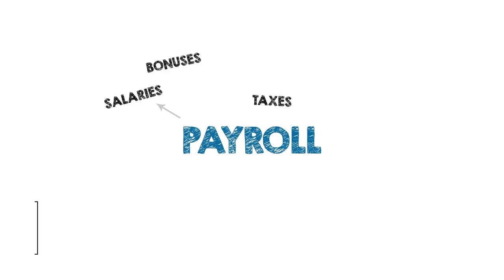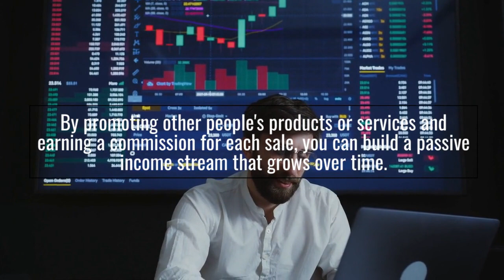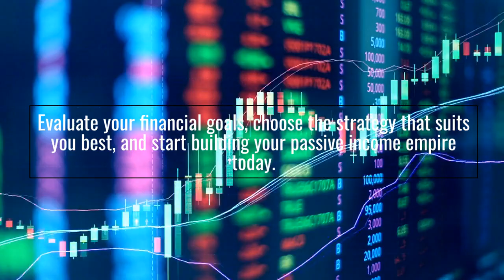Unlocking Financial Freedom: The Ultimate Guide to Passive Income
Welcome to our video, "Unlocking Financial Freedom: The Ultimate Guide to Passive Income"! In this comprehensive guide, we dive deep into the concept of passive income and reveal invaluable insights on how it can help you achieve financial independence. Whether you're a budding entrepreneur, seasoned investor, or simply looking for smart ways to secure additional income streams, this video is a must-watch.

✅ Discover the advantages of passive income that enable you to generate money while you sleep, reduce reliance on traditional employment, and gain the freedom to pursue your passions and spend quality time with loved ones.

✅ Uncover proven tactics to maximize your passive income potential and minimize potential pitfalls. We share expert guidance on selecting the right passive income streams, optimizing your strategy for growth, and scaling your earnings over time.

✅ Gain insights from real-life success stories of individuals who have unlocked incomparable financial freedom through passive income. Listen to their inspiring journeys, learn from their mistakes, and get inspired to embark on your path to financial abundance.

✅ Stay up to date with the latest passive income trends, tools, and techniques that can boost your earnings and make your journey more rewarding. Our video explores emerging opportunities and provides helpful resources to keep you ahead of the curve.

Unlock the doors to financial independence and take control of your financial future. Watch our insightful video, "Unlocking Financial Freedom: The Ultimate Guide to Passive Income" now!